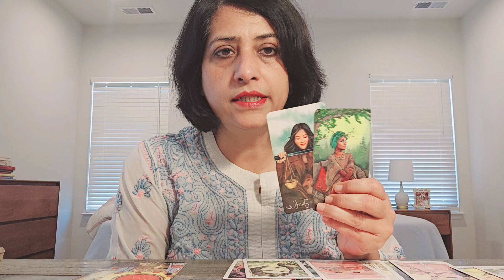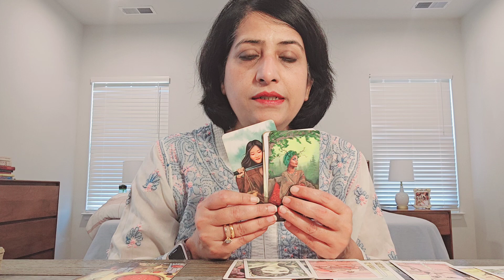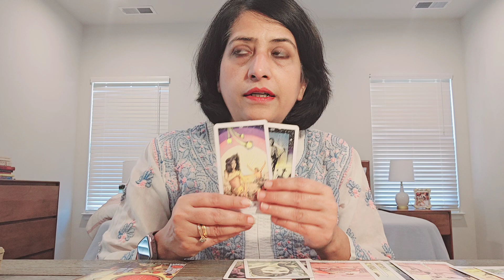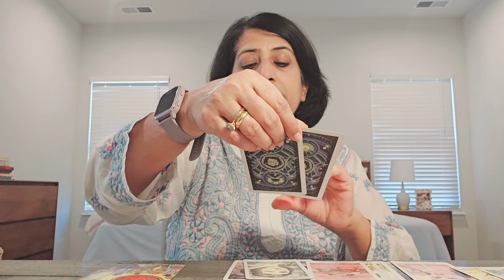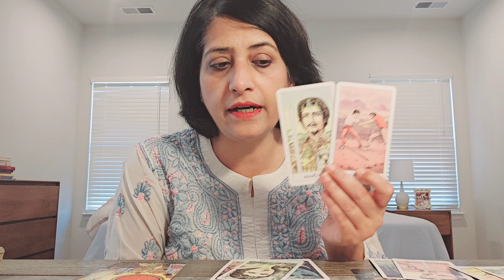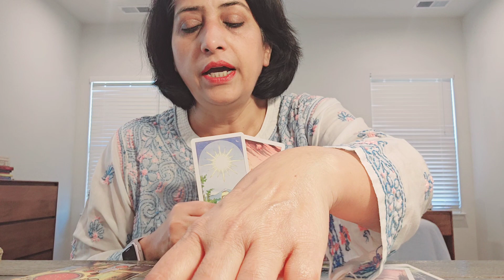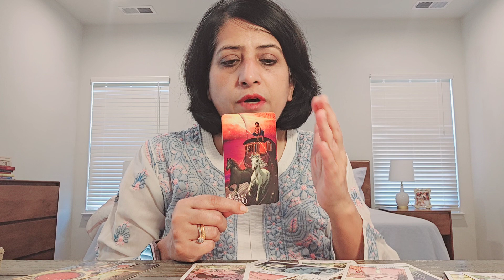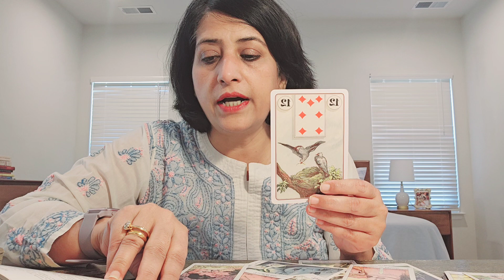Aries ♈️ Success over all hurdles, achievements, placements, may be abroad